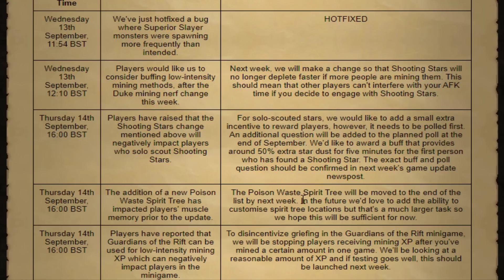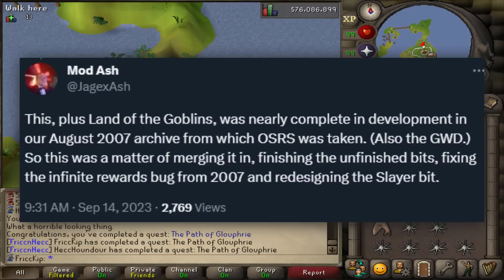You get the purple you ask for at Raids (GIM #192)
Make sure when you get a purple at TOA, that you call one that you actually want.